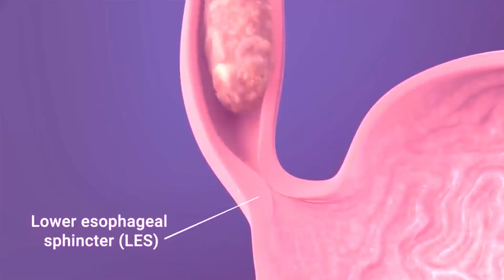Menelusuri Hidup Capung Jarum: Si Kecil Namun Ganas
Salah satu indicator sehatnya ekosistem air di lingkungan kita adalah masih adanya populasi capung yang berterbangan di sana. Karena hampir sebagian besar masa hidup capung dihabiskan dalam masa larva yang hanya bisa hidup di lingkungan air yang bersih. Pasti kita semua tahu, ada satu jenis capung yang cukup menarik, yaitu capung jarum. Capung ini memili tampilan ramping, kecil, dan tentu sesuai Namanya, mereka seperti sebuah jarum.